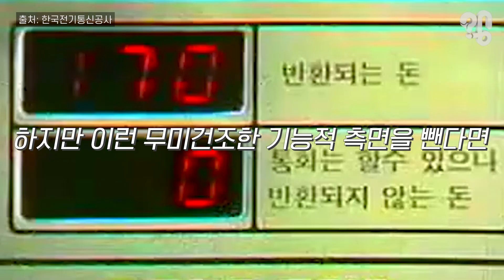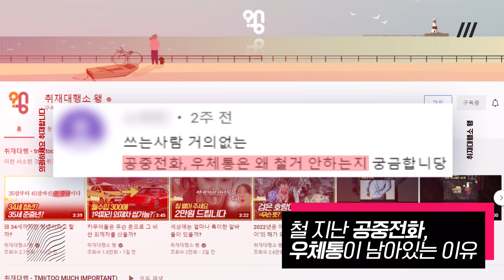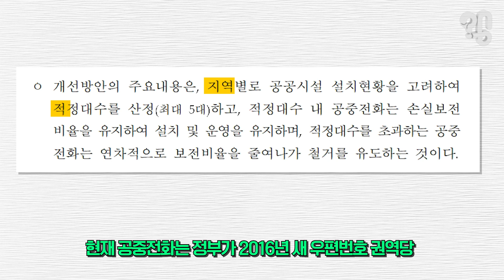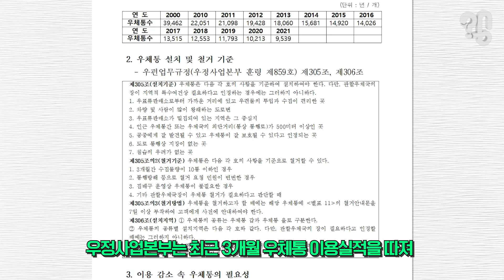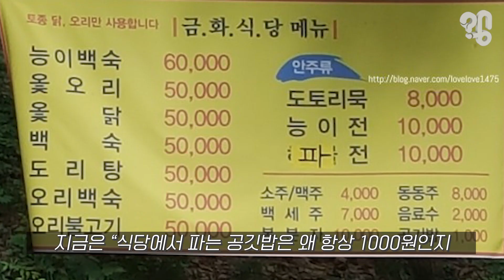쓰는 사람도 없는 공중전화, 우체통은 왜 철거하지 않을까?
이 장면을 보라. 드라마 ‘응답하라 1994’에서 나정이 아빠가 시티폰 주식에 왕창 투자하면서 “공중전화 시대는 이제 끝났다”고 말하는 모습. 물론 슬프게도 올인의 결과는 폭망... 90년대 시대상이 반영된 이 드라마에서처럼 삐삐 메시지를 확인하기 위해 줄서서 기다릴 정도로 인기를 누리던 공중전화는 2000년대 들어 휴대폰이 빠른 속도로 보급되면서 내리막길을 걷게 된다.

그런데 세월이 흘러도 주변에선 공중전화 부스를 심심찮게 발견할 수 있다. 좀 심하게 방치되는 거 같긴 하지만 말이다. 이건 빨간 우체통도 마찬가진데 유튜브 댓글로 “쓰는 사람 거의 없는 공중전화, 우체통은 왜 철거 안하는지 궁금하다”는 의뢰가 들어와 취재해봤다.